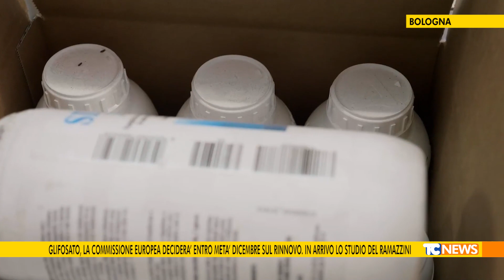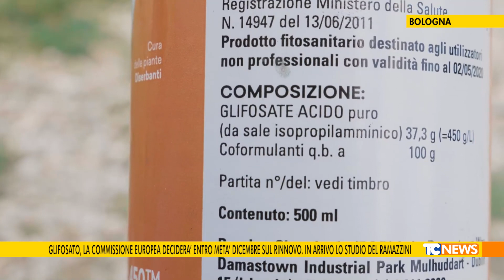Glifosato, la commissione europea deciderà a breve sul rinnovo. In arrivo lo studio del Ramazzini